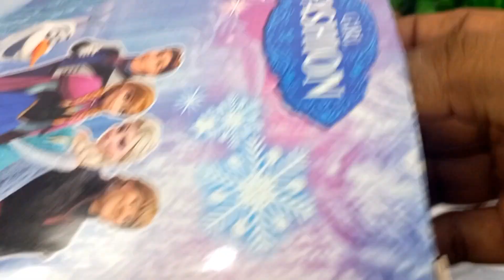Little Twin sister Barbie Doll Unboxing/ Barbie Toys/ Barbie doll set/ Barbie / DIY Unboxing Toys